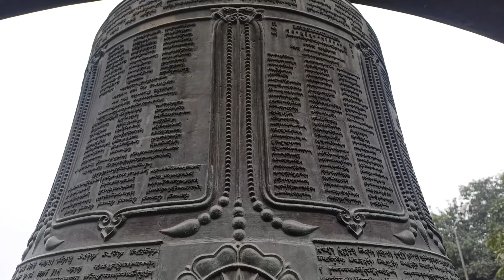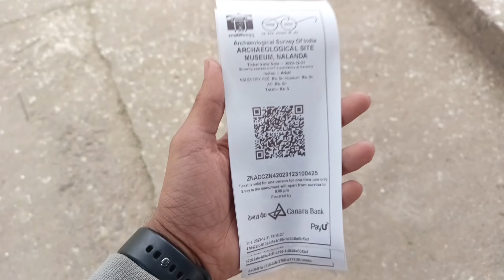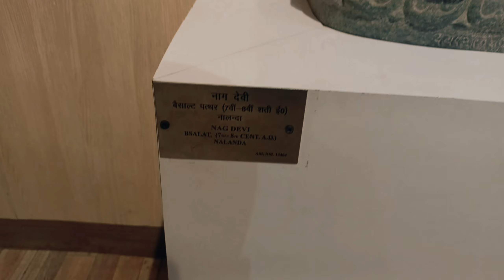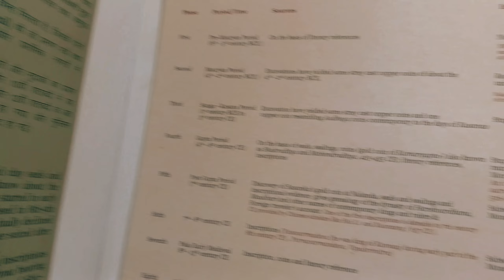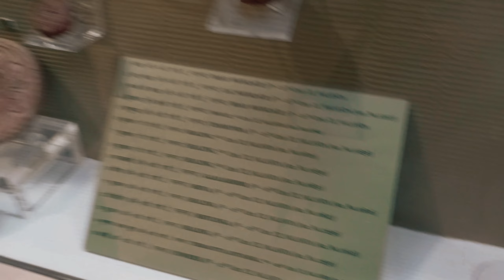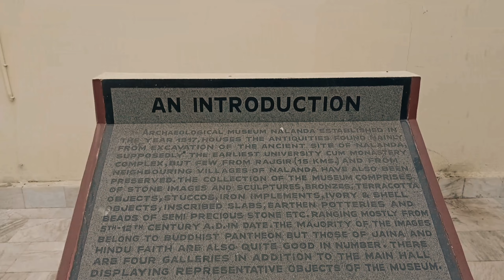Nalanda museum | Vlog -07 | Aayush kamal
• Nalanda Museum is one of the most prestigious site-museums of Archaeological Survey of India and houses antiquities found at the site of Nalanda Mahavihara.

Nalanda Museum established in the year 1917 is one of the most prestigious site-museums of Archaeological Survey of India. It houses antiquities found from the excavated site of Nalanda Mahavihara supposedly the earliest university cum monastery complex which flourished during 5th – 12th centuries of Christian era under the patronage of Gupta, Maukhari and Pala rulers. Later on few object collected from the neighbouring villages of Nalanda and few from Rajgir too were added to the treasures of this museum. There about 350 artifacts at display whereas more than thirteen thousand are kept in the reserve collection. Display includes stone images and sculptures, bronzes, stuccos, terracottas, inscription, iron objects, ivory & bone objects and potteries etc. arranged in four galleries and the main hall.

The main hall exhibits master pieces of stone and two huge earthen storage jars. Twelve handed Bodhisattva Avalokitesvara, about two meters high image of Samantabhadra, Nagaraj with seven serpent hood canopy, a colossal image of Buddha seated in dharmachakra mudra, a tantric deity Trailokyavijya trampling Shiva-Gauri, and Buddha seated in bhumisparsa mudra are worth mentioning specimens in this hall. The central space of the hall has been occupied by a scale model of the excavated site in a table showcase.